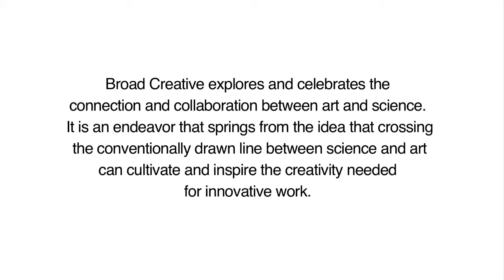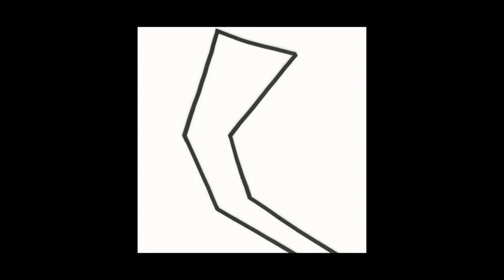Broad Institute Artist-In-Residence - Gupi Ranganathan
Gupi Ranganathan completed her two-year residency at the Broad in 2011. At the end of her stay, she exhibited “Unfolding,” a collection that used video, paintings, prints, and wire sculpture to explore the process of the genome unfolding and life unfolding, linking the theme seamlessly to the process of scientific collaboration at the Broad. The works in her exhibit reveal science in all its effortless beauty: the image of a long polymer folded into a fractal globule, lines seen in neural structures, space-filling lines based on the Hilbert curve.

Her current projects continue to integrate art and science. She is working on a series with “Ramifications” as its theme. The project, which is still in its nascent stage, will consider the consequences and contingencies of branching from a common source, as a species branches off through evolution. She is also working with Trifecta Editions on two limited edition screen prints from the drawings made during her Broad residency. Ranganathan is also one of the talented artists participating in Catalyst Conversations, a series of presentations about projects that connect art and science which is held at the Catalyst Restaurant in Kendall Square.

Ranganathan holds an MFA from Massachusetts College of Art & Design and is an adjunct faculty member at Simmons College.